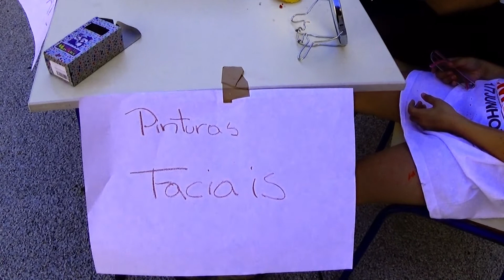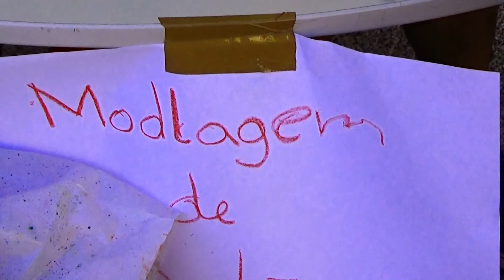Bela Vista, Setúbal, Portugal | Dia Aberto - Triângulo CATL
Em 03 de junho de 2015, realizou-se no espaço juvenil “Triângulo Catl” o Dia aberto aos pais, amigos e comunidade.
No evento, crianças e jovens participaram de várias oficinas de Arte-educação, promovidas por funcionários e voluntários da Instituição. Um espaço de confraternização com muita cor, alegria e música foi o que se viu.
A Prof. Doutora Rosemar Lemos (docente do Centro de Artes da Universidade Federal de Pelotas-Brasil), graças à colaboração da Coordenação do Triângulo, realizou mais uma etapa da pesquisa de pós-doutoramento (Bolsa Pós-Doc CAPES) no campo da Ciência e Arte do Patrimônio/Faculdade de Belas Artes de Lisboa .
Os registros do evento farão parte da produção de um documentário sobre Patrimônio Histórico Imaterial.
Imagens e edição: Soraia Cesário, Rosemar Lemos e Renan Lemos